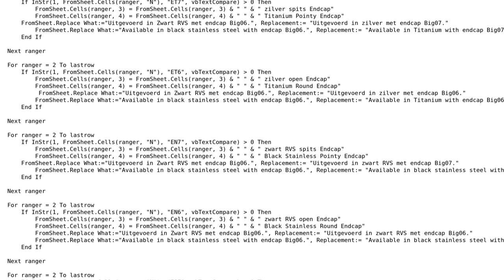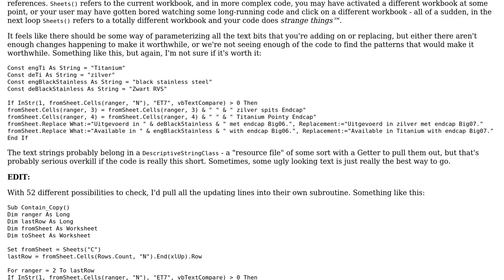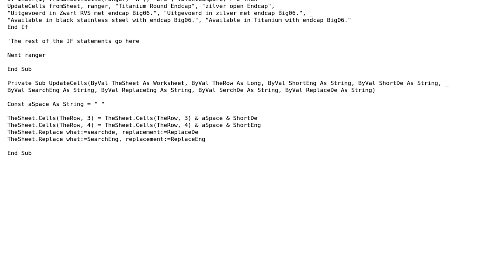Code Review: Unoptimized VBA macro that edits cell values based on a partial string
With thanks & praise to God, and with thanks to the many people who have made this project possible! | Content (except music & images) licensed under CC BY-SA | Music | Images & others | With thanks to user RubberDuck user FreeMan user Berend Starkenburg and the Stack Exchange Network Trademarks are property of their respective owners. You are responsible for your own actions.